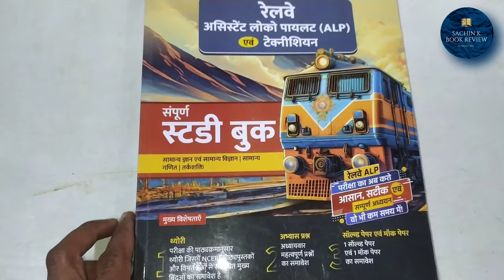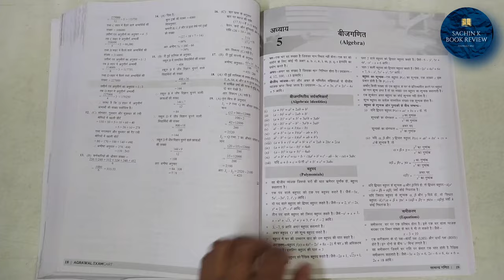Examcart Railway Assistant Loco Pilot (RRB ALP) & Technician Guidebook For 2024 Exam In Hindi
Books enquire :
Mobile Number

assistant loco pilot job
assistant loco pilot 2024
alp books
rrb alp important books for preparation